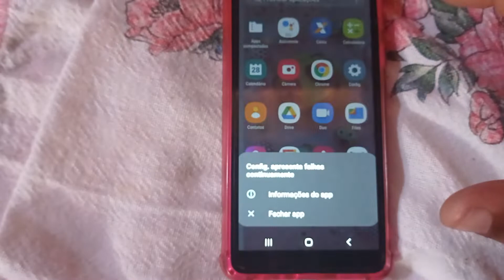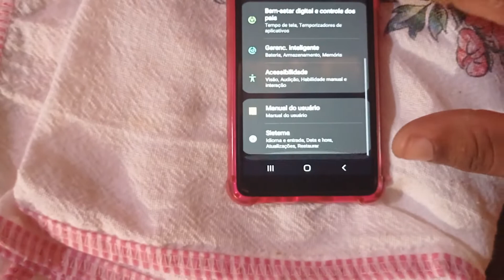A 01 core, A02, A03, dando falha contínua nas configurações/ resolvido 2022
NESSE vídeo: você vai aprender a resolver o problema constante De seu celular, erros ai abrir as configurações,  veja como é simples, mais se não souber o caminho, e bem difícil de resolver!

SPNT Produções
SPNT Produções
SPNT Web